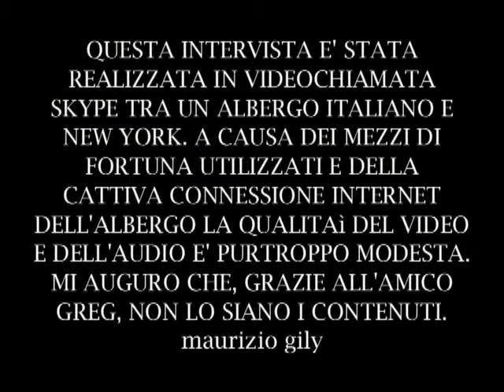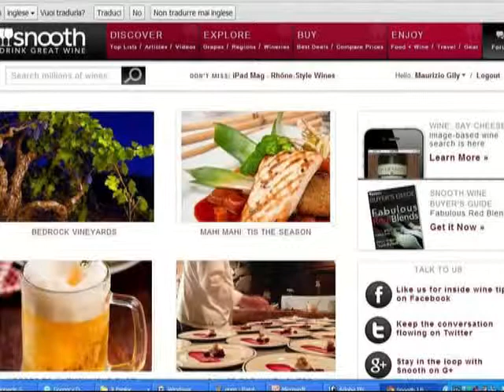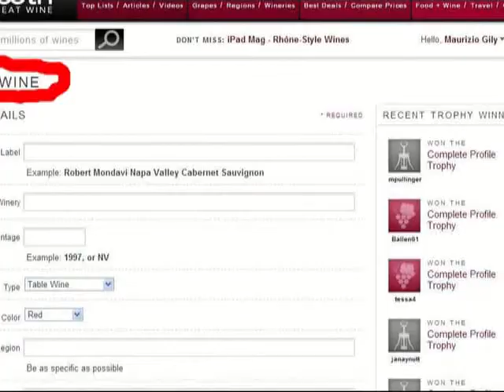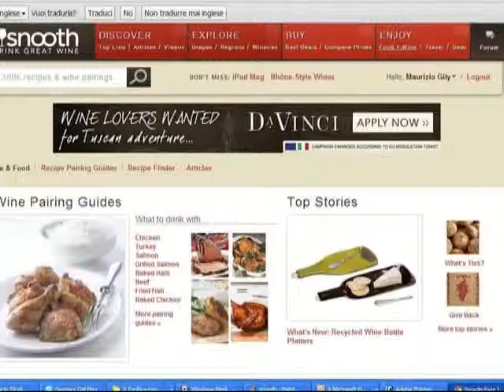intervista gregory dalpiaz